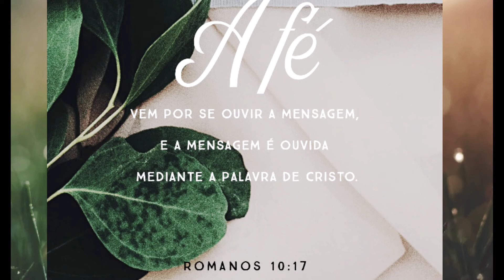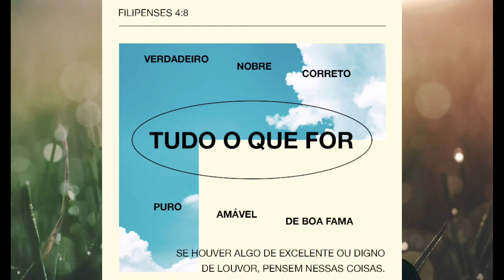Passos para Vencer a Depressão - Parte #18 - Vossos Pensamentos - Henrique Davanso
Em meio a depressão, transtornos desta vida, ocupar nossos pensamentos com. Aquilo que é puro, bom e agradável, nos faz mais que vencedores.